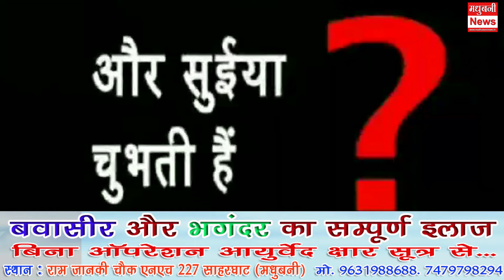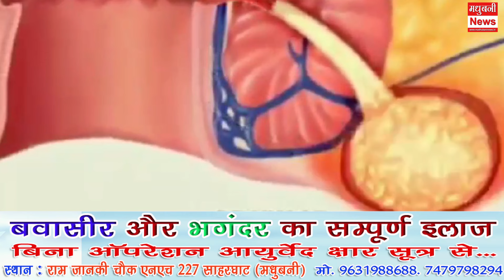धौंस नदी में डू'बी बा'लिक। नदी किनारे जुटे ग्रामीण। ब'च्ची को नहीं किया गया बरामद।